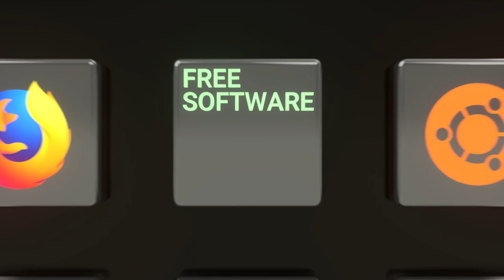Τι είναι το Ελεύθερο Λογισμικό; Εξηγούμε την ελευθερία του λογισμικού σε λιγότερο από τρία λεπτά!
Μάθετε τι είναι οι Τέσσερις Ελευθερίες σε λιγότερο από 3 λεπτά. Το Ελεύθερο Λογισμικό διασφαλίζει τέσσερις βασικές ελευθερίες: να χρησιμοποιούμε, να μελετάμε, να μοιραζόμαστε και να βελτιώνουμε το λογισμικό. Αυτά τα δικαιώματα μπορούν να ενδυναμώσουν και άλλες θεμελιώδεις ελευθερίες, όπως η ελευθερία του λόγου και του τύπου, καθώς και το δικαίωμα στην ιδιωτική ζωή.

Εξηγούμε σε λιγότερο από 3 λεπτά τι σημαίνει Ελεύθερο Λογισμικό και πώς βελτιώνει τη ζωή μας. Αν θέλετε να βοηθήσετε και να συνεισφέρετε, επισκεφθείτε τον ακόλουθο σύνδεσμο: